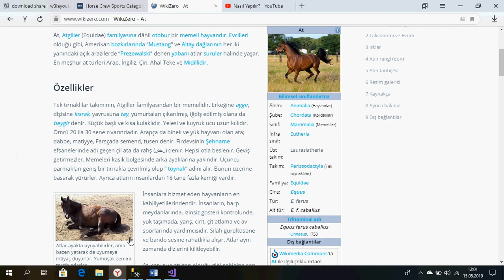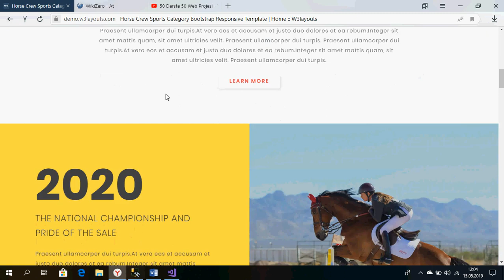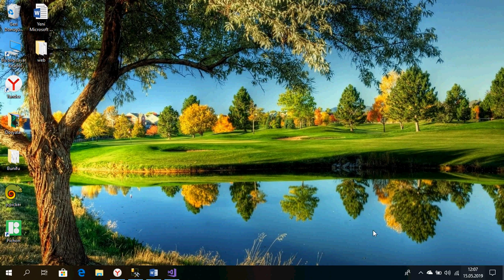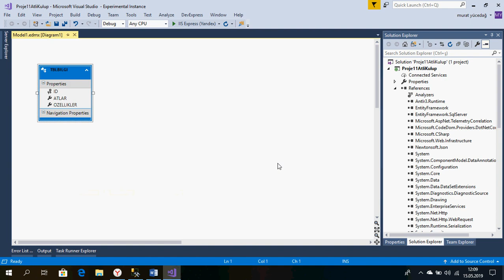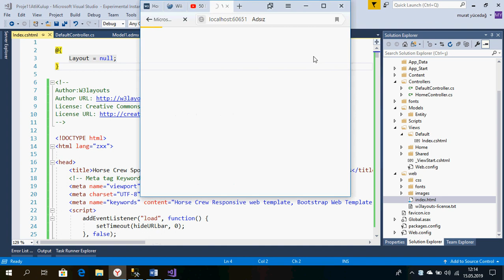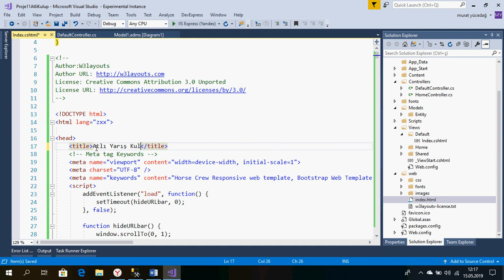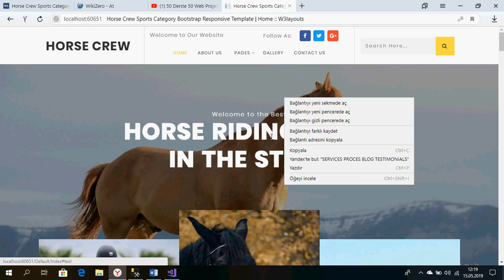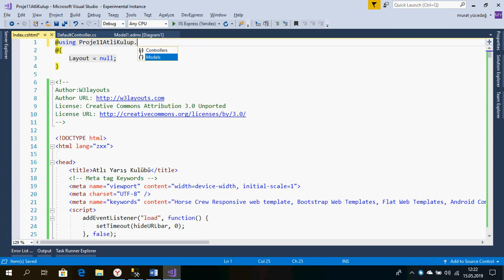50 Derste 50 Web Projesi 11 Mvc Atlı Yarış Kulübü Sitesi ~ 1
Kullandığımız Yapı:
Mvc